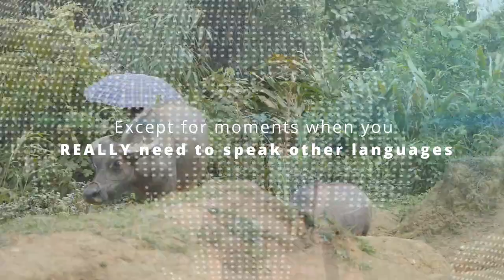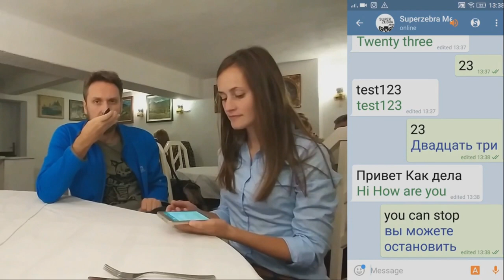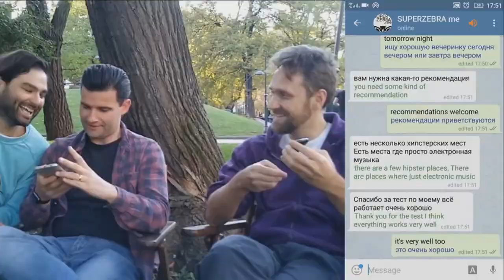SUPERZEBRA - pocket voice translator